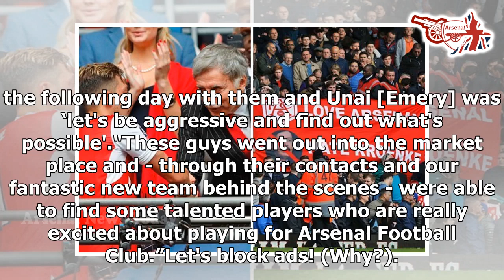Arsenal fans hail Josh Kroenke after they spot what he was wearing against Burnley- news today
Arsenal overcame Burnley  2-1 thanks to goals from Alexandre Lacazette and Pierre-Emerick Aubameyang at the weekend. Kroenke could be seen celebrating the win in the stands as Unai Emery’s side made it two wins from two to kick their Premier League campaign off. The Kroenke family are now majority shareholders of Arsenal after Josh’s father Stan purchased Alister Usmanov’s stake in the club. During the game with Burnley, which was shown on BT Sport, fans spotted that Kroenke had some meaningful cufflinks on. In the pictures, the cufflinks are seen to resemble Arsenal’s club crest.“Fair play,” one supporter wrote. And another fan went with: “Love that.”Someone else wrote: "Fair play to Josh Kroenke, actually showing up to an Arsenal match whilst wearing Arsenal cufflinks."Kroenke, who spent the summer reeling in a slew of signings for Arsenal, has come under some scrutiny in recent years alongside his family. But during the transfer window, the club broke their transfer fee record for Nicolas Pepe, paying Lille £72million for his signature. They also nabbed David Luiz from Chelsea for £8m and signed Dani Ceballos on loan from Real Madrid. Kroenke spoke to the BBC this week about the...